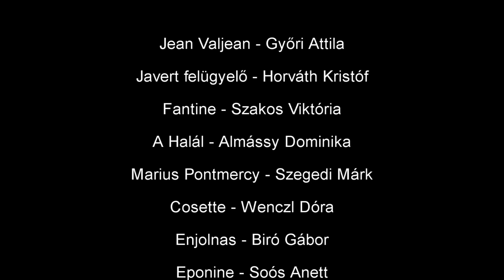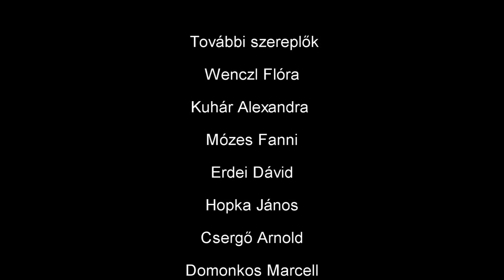A nyomorultak trailer |2013.|10.|19.|19:00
„A nyomorultak" című előadásban szereplő társulat tagjai
ebben a műfajban amatőrök ugyan, de egyikük számára
sem ismeretlen a színpad, van köztük rockzenész, rapper
és táncos is. A fi atal rendező, Soós Márton azt mondja:
a próbafolyamat során ők is egyre több dolgot fejtettek
meg a műfajjal, illetve az előadással kapcsolatban és megértették
a karakterük motivációját, hiszen rengeteget dolgoztak
a dalokon, hogy azok úgy szólaljanak meg, hogy
tükrözzék a hitet, amit a karakter képvisel; mindehhez hatalmas
segítséget adott Claude-Michel Schönberg zenéje.